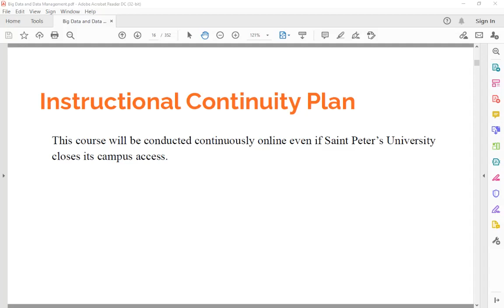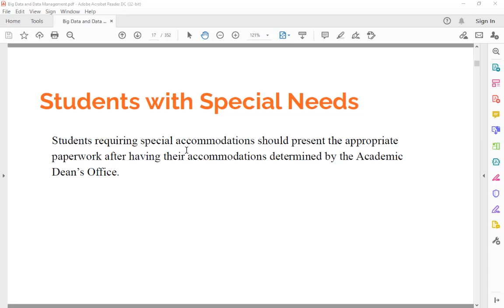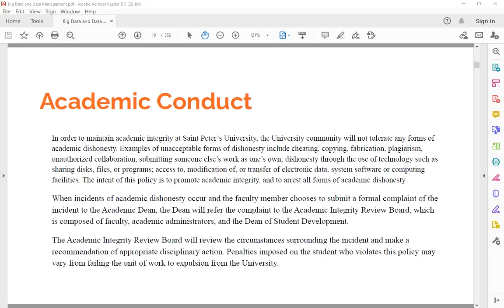DS530 01 00 School Policies